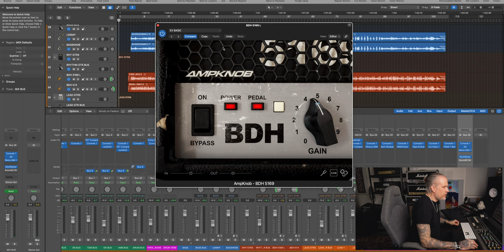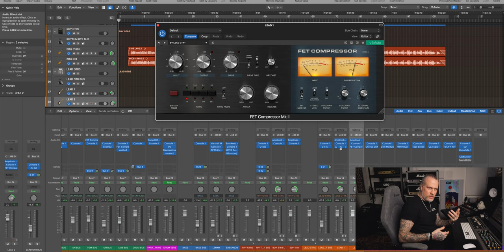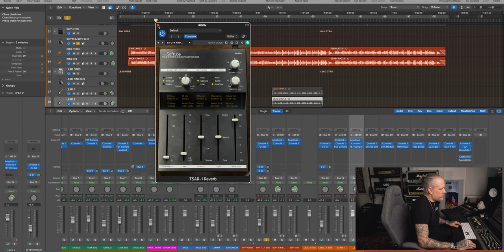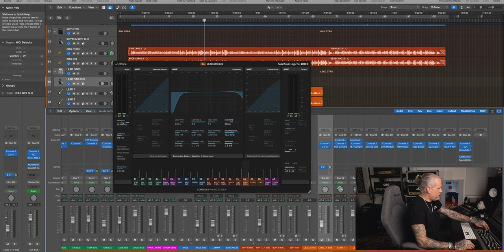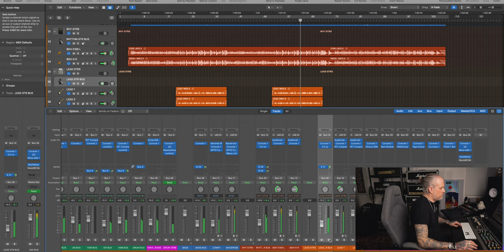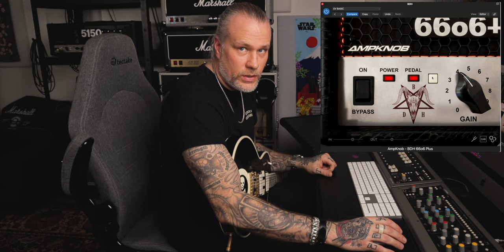AMPKNOB BDH BUNDLE: Three plugins of classic 5150 hi-gain amps.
Jens Bogren / Bogren Digital did it again; three simple to use, great sounding, good feeling plugins of these legends of hi-gain guitar amps.

New Cyhra song 'Ready To Rumble' OUT NOW!

● The gear I’ve used live, on albums & on my YouTube videos

Timecodes:
- Intro: 0:00
- General info: 0:18
- The BDH Song: 1:31
- The Mix: 3:53
- The Signal Chain: 9:37
- 5150 Block Letter: 10:05
- 5150 II: 13:30
- 5150 III: 15:58
- Conclusion: 18:16